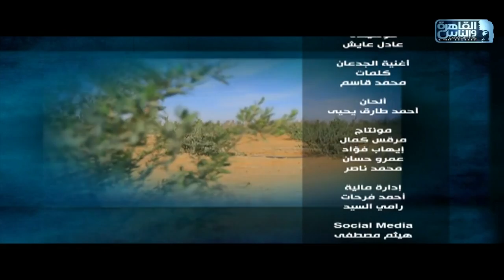الجدعان | الحلقة الكاملة 30 مايو 2020 مع محمد غانم